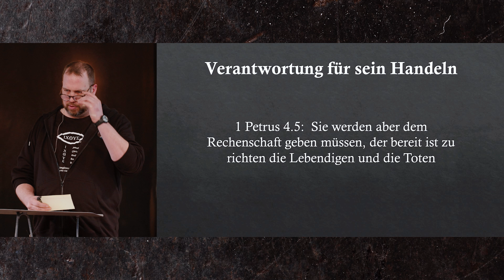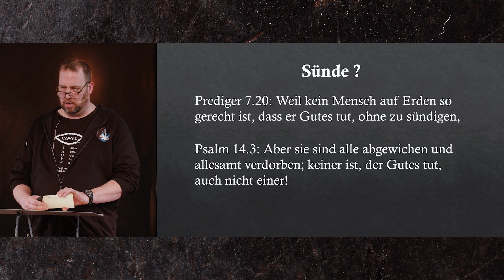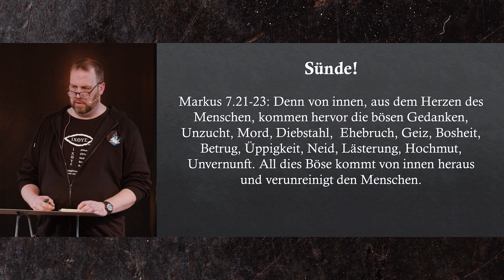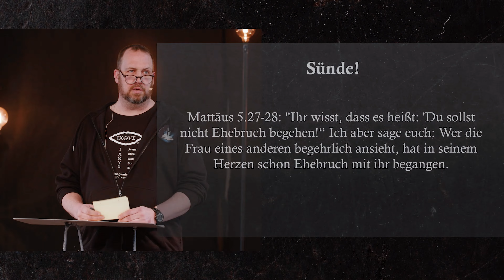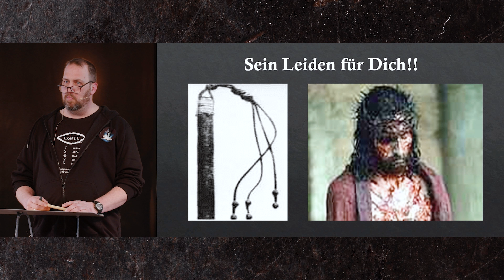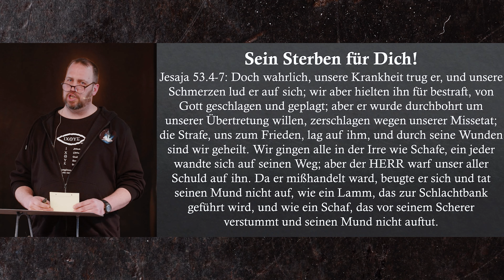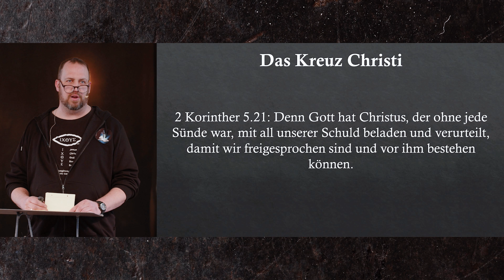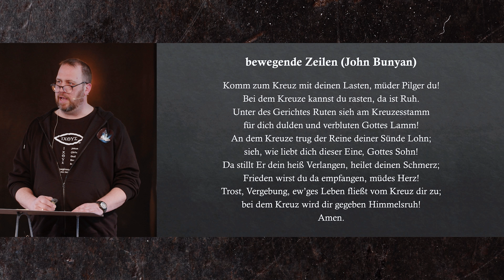Predigt Andreas Bleich 19.03.23 | Evangelische Freikirche Neuwied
wir heißen dich willkommen auf dem offiziellen YouTube Kanal der Evangelischen Freikirche Neuwied.

Du hast Fragen oder Anregungen? Dann schreib uns doch einfach eine Nachricht!